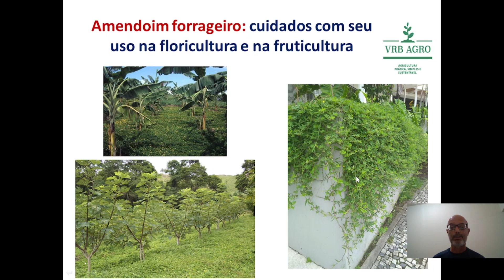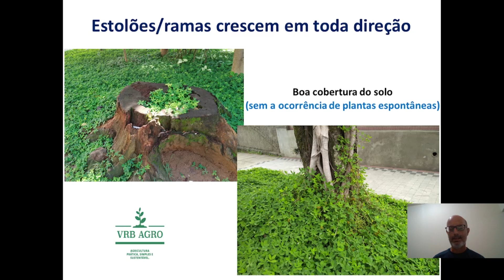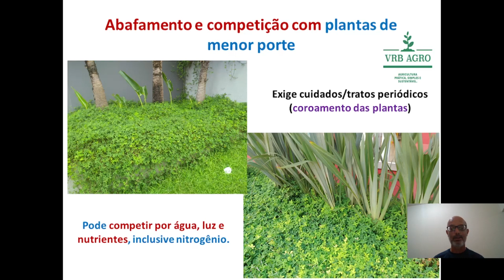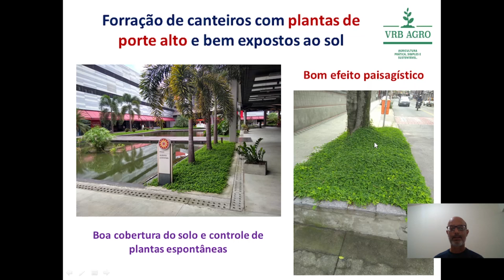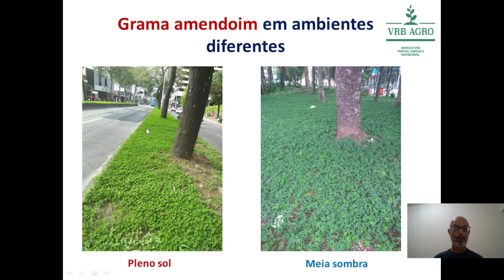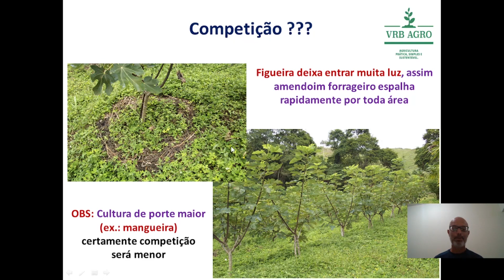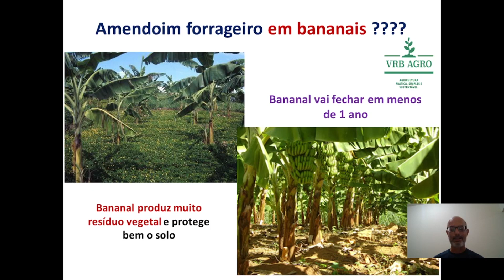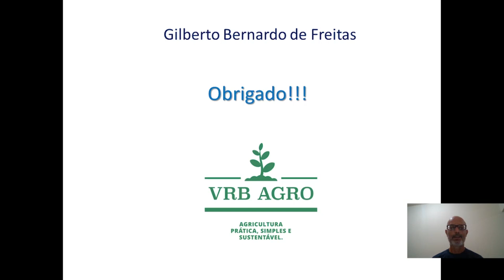Amendoim forrageiro: cuidados com seu uso na floricultura e na fruticultura